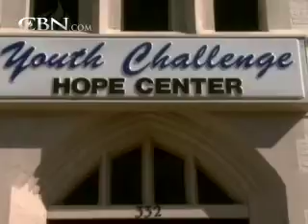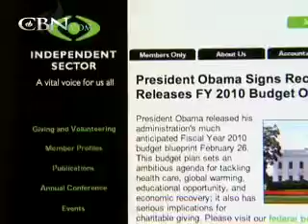Ministries Dig Deeper in Tough Economy - CBN.com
The nation's economic crisis is hitting faith based charities from both sides as the demand for help skyrockets... The Christian Broadcasting Network CBN